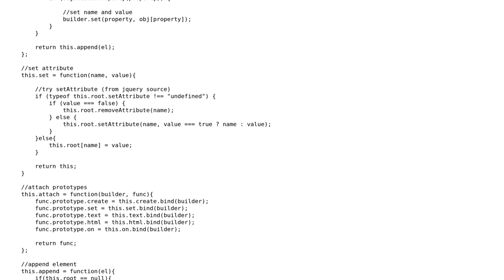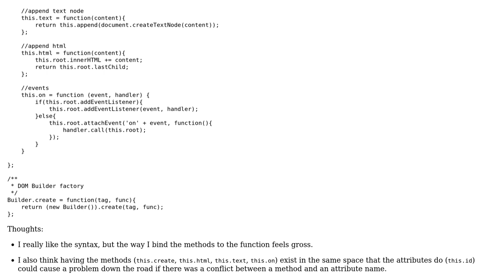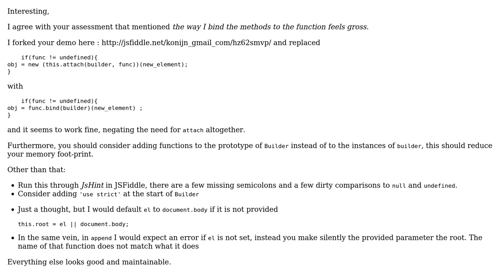Code Review: Tiny DOM builder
With thanks & praise to God, and with thanks to the many people who have made this project possible! | Content (except music & images) licensed under CC BY-SA | Music | Images & others | With thanks to user konijn user John M user Jamal and the Stack Exchange Network Trademarks are property of their respective owners. You are responsible for your own actions.